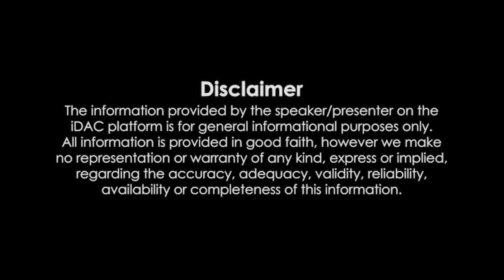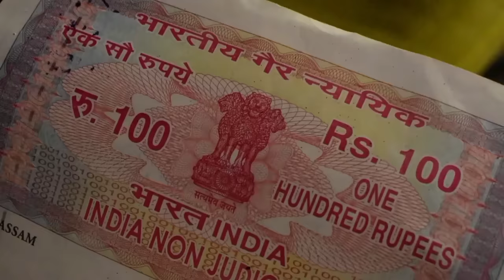Exaj Vat - এসাজ ভাত । Assamese Short Film । Love Story । RoXalap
Starring - Rishi & Asna
Other Casting -  Jintu , Atik, Moon,Neha (Little Girl), Jon, Nitul
Story & Script - Jintu & Atik
Director - Jintu
Asst Director - Moon Akhter
Producer - Atik (Kaila)
Cinematography - Jintu & Moon
Photography - Jintu
Editing - Rishi & Atik (Kaila) & Jintu
Poster Design - Rishi
Management - Atik (Kaila) , Moon & Faijul
Special Thanks - Baby & Her Family, Dipu, Chintu Kalita, Chintu Ahmed, Tiku, Himank Deka, Atikur (Honmoni)

Our Accessories

Nikon Z5 Body
Nikon Z5 With Lenses
Best Mic
Mobile Phone